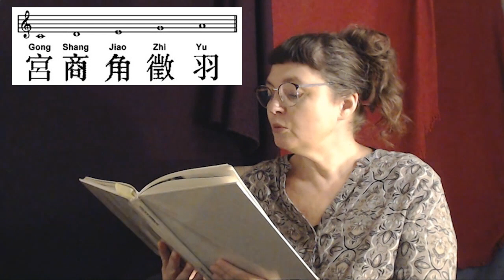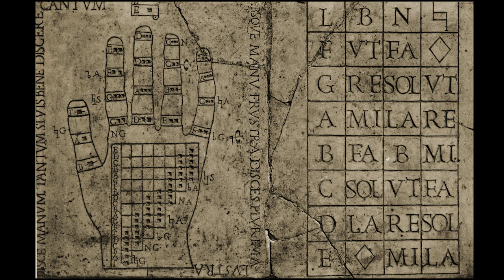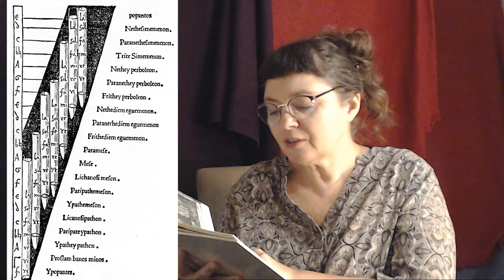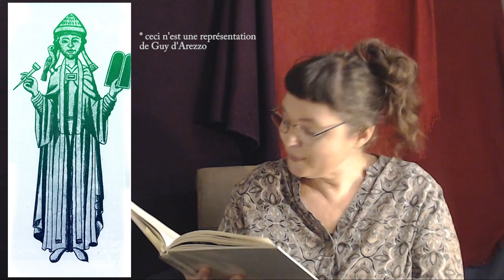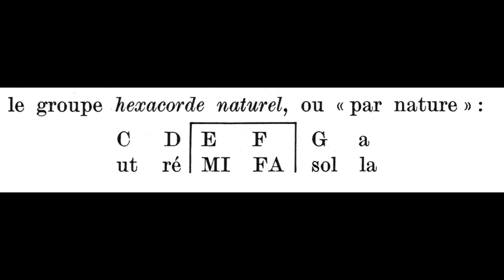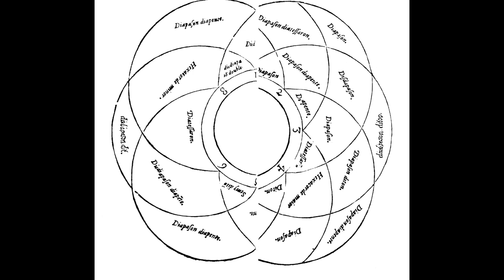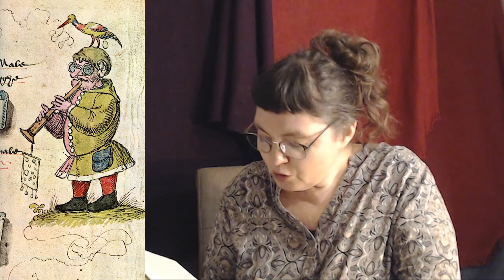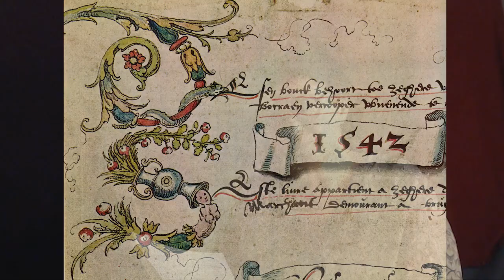Le roman du SI _ lecture musicale _ J. Chailley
Lecture d'un chapitre du livre : "La musique et le signe" de Jacques Chailley

"Insomnies" est une chaîne pédagogique mais n'étant pas historienne de la musique, les références et les propos appartiennent entièrement à Jacques Chailley, tenons compte également du fait que le livre date de 1967 et que la recherche historique évolue en permanence. Merci à lui pour son travail.

00:00 début de la vidéo
00:43 Les liu cloches chinoises
01:45 tétracorde : groupe de quatre notes englobant l’intervalle d’une quarte.
02:02 "hypate des hypates mixolydiennes" : pour en savoir plus,
02:12 ton myxolidien
02:43 H. Hickmann
03:30 Guy d’Arezzo
04:02:03  Joseph Samson
04:45 Hypate des hypathes et
05:06 Musica Enchiriadis
06:31: il existe aussi quelques manuscrits en double notation, lettre et neumes.
11:41 Ut queant laxis
14:18 muances ou mutations
ILLUSTRATIONS :
Chironomie égyptienne, un guide indique par des positions convenues de la main, les notes de la mélodie, le Louvre, Paris
Mains musicales, début XVIéme siècle. Marbre du Conservatoire de Paris et Luscinius « Musurgia », 1536.
Correspondance des syllabes de solmisation avec leur traduction en nomenclature grecque, copiée approximativement sans en comprendre les termes. Pierre de Canunt, « Incipiunt regule », XVIème siècle.
Boèce consolé par la Philosophie, la Musique, la Rhétorique et la Poésie. Xvème siècle.
Roi musicien. Cathédrale de Bamberg. XIVème siècle.
« Ut, ré, mi,fa, sol, la ». Leçon de musique en frontispice d’un traité de 1501.
« L’ Annonciation ». Lettre ornée dans un missel. Sienne, Musée Piccolomini.
Leçon de musique : mesure des intervalles de l’hexacorde. Pierre de Canunt, « Incipiunt regule », début du XVIéme siècle.
Tableau des intervalles, même source.
Explication de la tablature du luth. Luscinius, « Musurgia », 1536.
Frontispice d’un « recueil de chants », 1542. Bibliothèque de Cambrai.
Rébus du nom de Guillaume Dufay : la syllabe  « fa » est figurée par une note que nous lirions aujourd’hui « si bémol » (après clé d’Ut et altération).
Saint Grégoire, bois du XVI siècle .